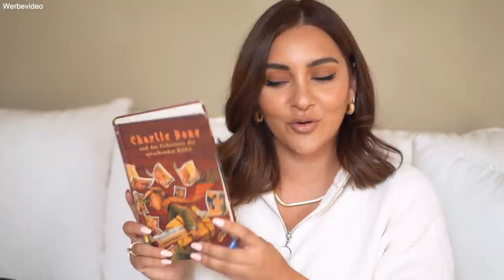SEPTEMBER FAVORITEN 2020 | madametamtam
Meine September Favoriten 2020! Ich zeig euch meine Wimpern Kombi, die bei mir absolut den False Lash Effekt zaubert und eine Buchreihe, die mich im Moment richtig fesselt :) Viel Spaß!

FOLGT MIR ▹

GEZEIGTES ▹

Fenty Bronzer Macchiato*
NYX Eyebrow Gel
Marc Jacobs Lash Primer
Essence Lash Princess Mascara
Sisley Izia Parfum

Charlie Bone Buch oder auf Englisch im Set

Yesstyle Maxikleid, ähnlich
Yesstyle Sweatshirt, ähnlich

MEINE TOP 3 CARDIGANS ▹

Brauner H&M Cardigan
Eleganter kurzer Ba&sh Cardigan mit Brosche
Grauer flauschiger & Other Stories Cardigan

ICH TRAGE ▹

Missoma Kette kurz
Missoma Kette lang

Missoma Ohrstecker
Kleine Creole mit Steinen

MUSIK ▹

30 Tage gratis testen und Copy Right Free Musik herunterladen und nutzen

INTRO ▹

Hauptkamera - Sony Alpha 7 III
Hauptobjektiv - Sony 16-55mm 2.8
Vlog-Kamera - Sony Alpha 6600
Vlog-Objektiv - Sony 35mm 1.8